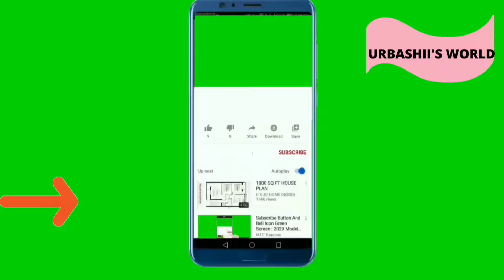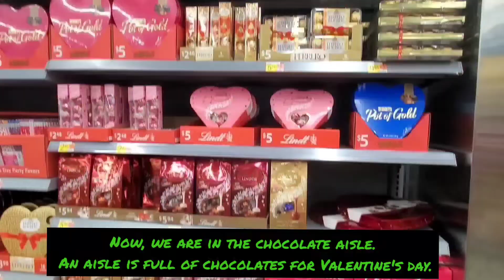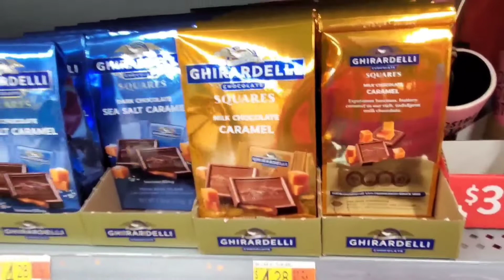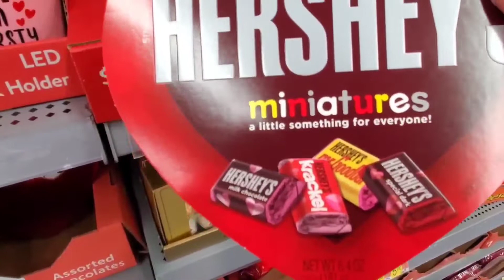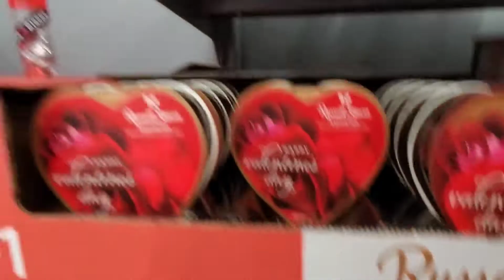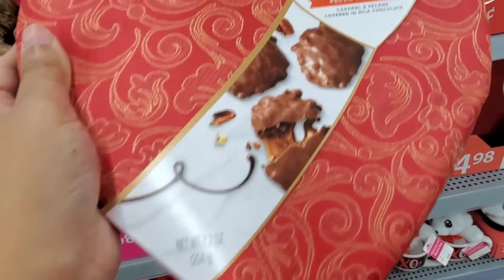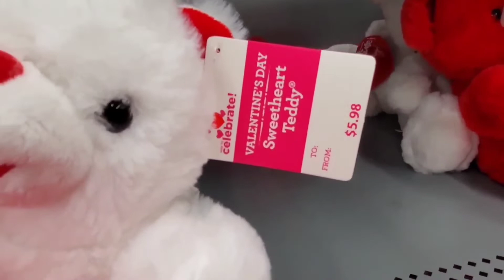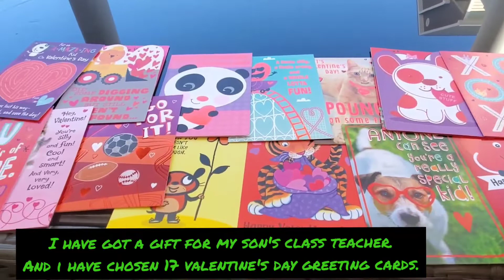WHAT KINDS OF STUFF ARE THERE FOR VALENTINE'S DAY AT WALMART?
FEBRUARY IS THE MONTH OF LOVE AND POSITIVITY.
LET'S REMEMBER OUR LOVED ONES, FAMILY, TEACHERS, AND FRIENDS.
I HAD COME TO WALMART TO SHOPP VALENTINE'S GREETING CARDS.
I WAS AMAZED TO SEE BEAUTIFUL FLOWER BOUQUETS. VARIETY OF CHOCOLATES AND GIFTS FOR VALENTINE'S DAY ON 14TH FEB. HERE IS THE VIDEO.